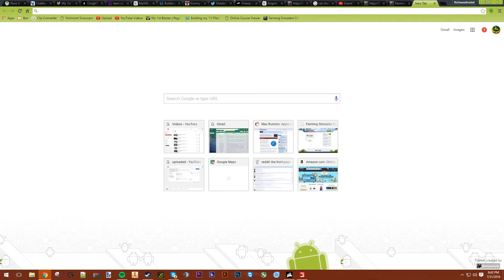Farming Simulator 15 Multiplayer on Valley East Map Episode 1